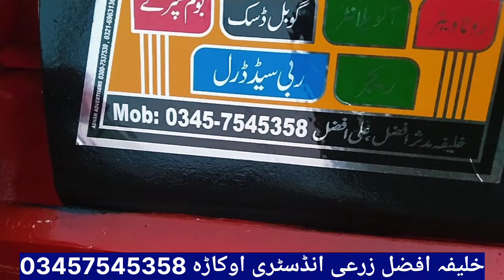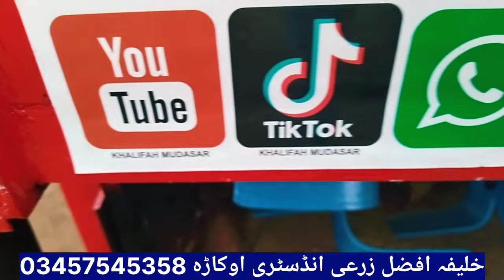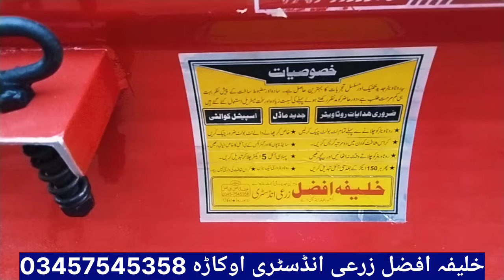Rotavator machine for sale in Punjab Pakistan|Khalifa Afzal zarai industry okara Lahore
66 Phala Rotavator price in Pakistan today|Rota for sale|Khalifa Afzal zarai industry okara
48 phala Rotavator price in Pakistan 2023|Rota for sale today|Atta dogar zarai industry mian Channu48 phala Rotavator for sale|48 cutter Rotavator price Pakistan|Sharif engineerings works Faisalabad
60 cutter Rotavator price in Pakistan|Rotavator for sale|Khalifa mudassir zarai industry okara
66 cutter Rotavator price in pakistan|Rotavator for sale|Ittefaq zarai industry okara|New model Rota
Double shaft Rotavator review information and details vedio|Rahmat u Allah Doger zarai industry
New double shaft Rotavator price in pakistan|Rahmat u Allah Doger zarai industry mian channu
rahmat u Allah Doger zarai industry ka new Rotavator machine
Rotavator 2022 model
Rotavator machine 2022
Rotavator price in pakistan 2022
Rotavator price in 2022
Rotavator
Rotavator machine
new Rotavator machine price
Rotavator machine price
Rotavator machine price in pakistan
Rotavator machine price all modal
Rotavator for sale
Rotavator for sale in Pakistan
new Rotavator for sale in Pakistan
Rotavator machine performance
Rotavator 2022 model
Rotavator machine 2022
Rotavator price
Rotavator for sale
Rotavator price in pakistan
Rotavator
doger zarai industry ka Rotavator price
Rotavator
Rotavator
Rotavator
Rotavator
Rotavator
Rotavator
Rotavator for sale
l
Rotavator for sale
khalifa mudassir zarai industry okara
Universal Rotary Tillers prepare the seed bed quickly and economically. They put minimal load on the tractor and hence, save fuel and time. They eliminate the need for multiple operations of ploughing and levelling and leave the worked soil perfectly levelled. Please visit below mentioned links/videos to know detailed company profile as well as product portfolio of UNIVERSAL IMPLEMENTS.
66 Phala Rotavator price in Pakistan today|Rota for sale|Khalifa Afzal zarai industry okara|
60 cutter Rotavator price in Pakistan|Rotavator for sale|Khalifa mudassir zarai industry okara
Double shaft Rotavator review information and details vedio
Rotavator machine performance
Rotavator machine
Rotavator 2023 model
Rotavator machine 2023
Rotavator price in pakistan 2023
Rotavator price in 2023
Rotavator
Rotavator machine
Rotavator machine price
Rotavator for sale
Rotavator machine performance
Rotavator 2023 model
Rotavator machine 2023